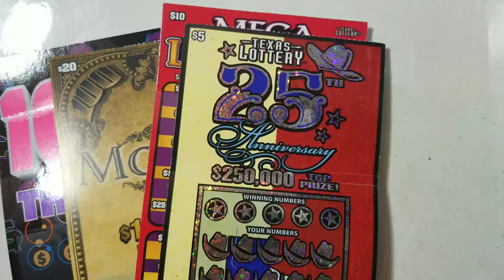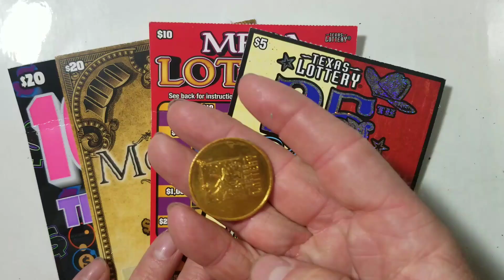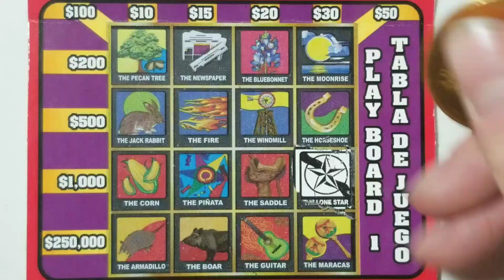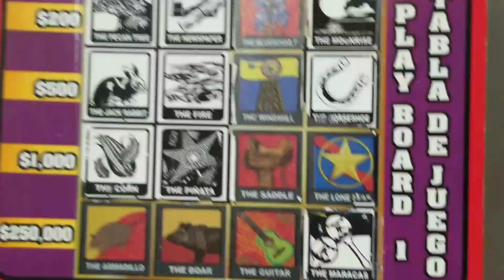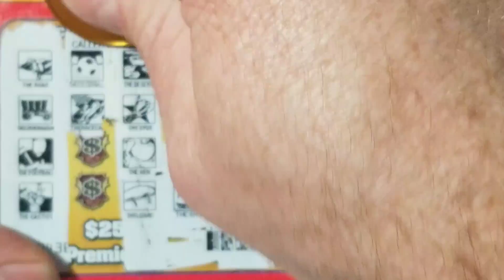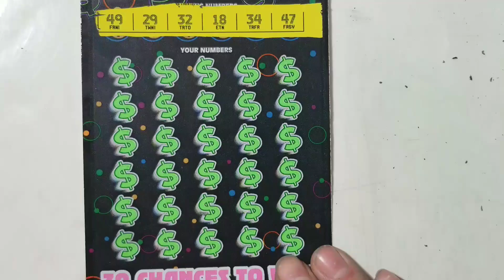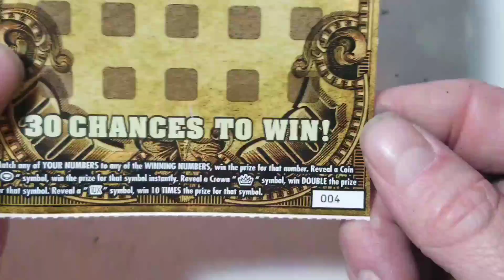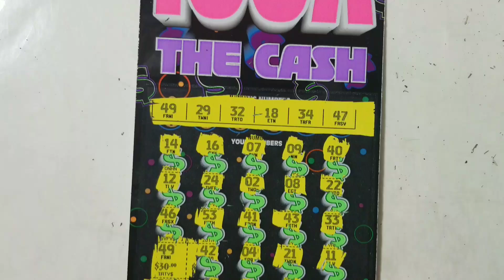WIN! $55 SESSION! 100X, MONEY, LOTERIA + 25TH!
FAN MAIL:
ARPLATINUM
6942 fm 1960 E. # 189

NEED
ARIZONA
ARKANSAS
CALIFORNIA
COLORADO
CONNECTICUT
DC
DELAWARE
FLORIDA
IDAHO
ILLINOIS
INDIANA
KANSAS
LOUISIANA
MAINE
MINNESOTA
MONTANA
NEBRASKA
NEW HAPSHIRE
NEW JERSEY
NEW MEXICO
NORTH CAROLINA
OHIO
OKLAHOMA
RHODE ISLAND
SOUTH CAROLINA
SOUTH DAKOTA
VERMONT
VIRGINIA
WASHINGTON
WEST VIRGINIA
WISCONSIN